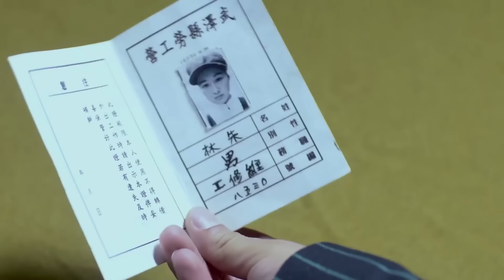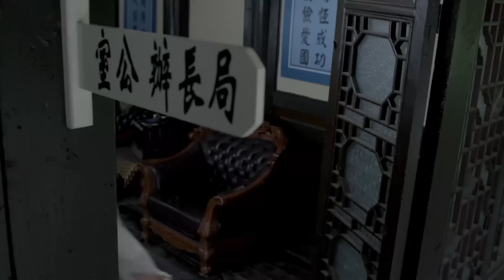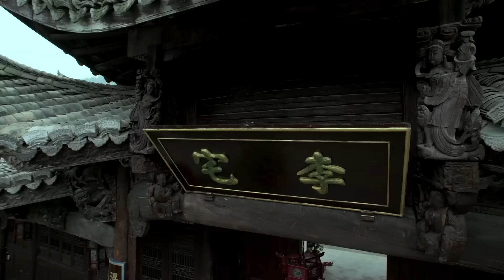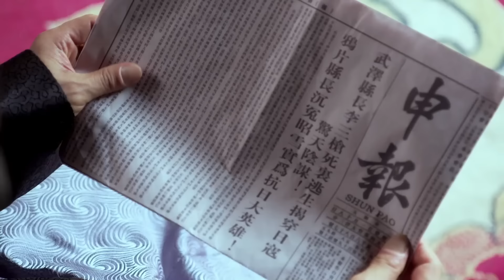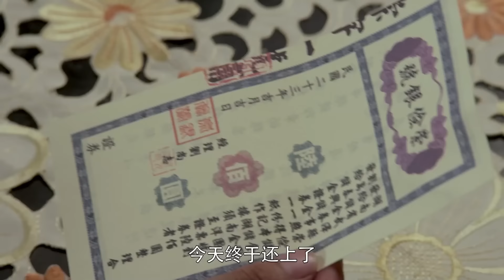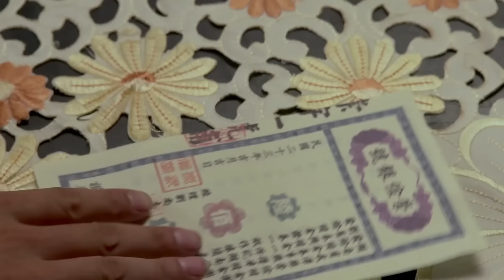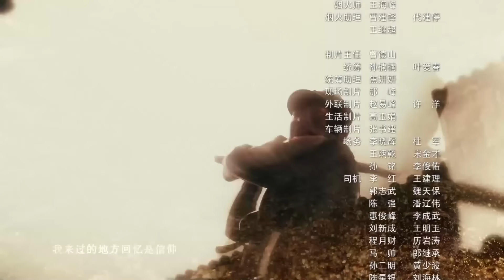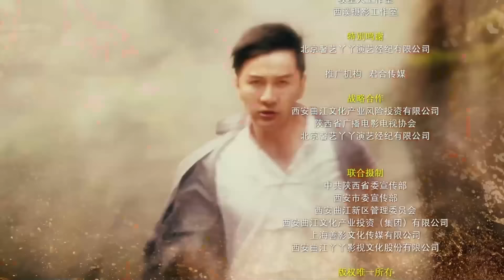【电视剧全集】神枪卧底 26丨地下党伪装成纨绔子弟与汉奸团体斗智斗勇，步步为营瓦解敌军阴谋 （刘恩佑、战菁一）好剧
正版授权，盗版必究
该剧讲述了在抗战时期，地下党员李三枪为了完成组织交代的任务，上任成为武泽县县长，与鬼子和汉奸斗智斗勇的故事